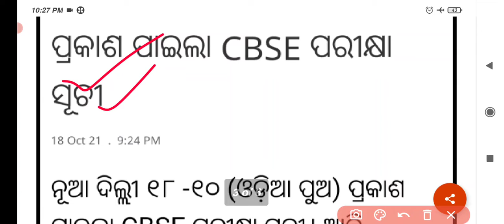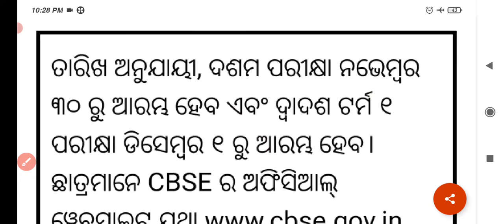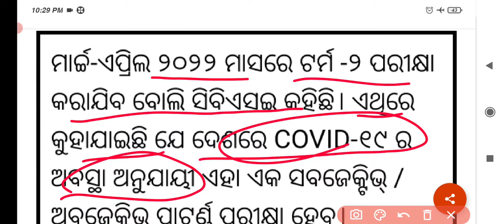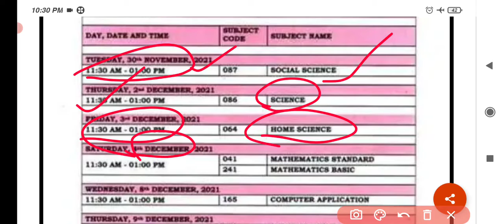CLASS X & XII TERM -1 EXAM DATE Announced ।।